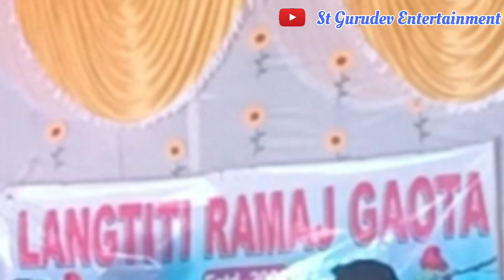Napam Napam Tege Santali Music 🎵 / St Gurudev Entertainment